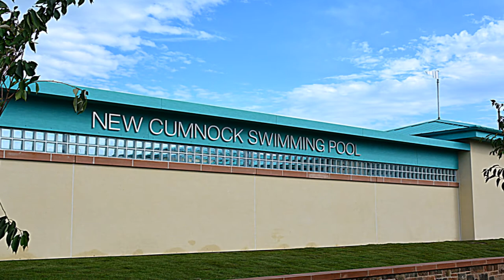Refurbishment of New Cumnock Swimming Pool - 2017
The transformation of the 1960s pool to a new and unique facility for the community of New Cumnock, East Ayrshire.